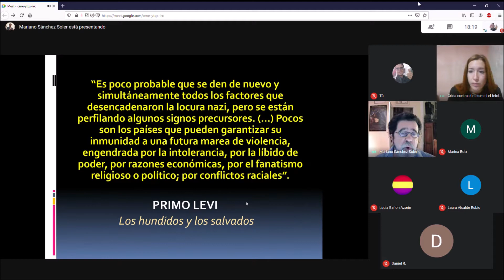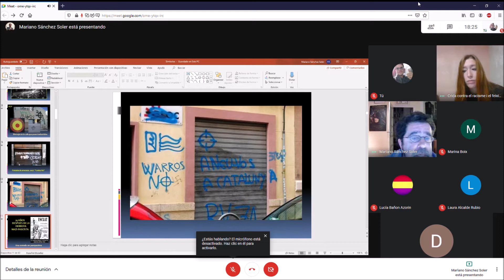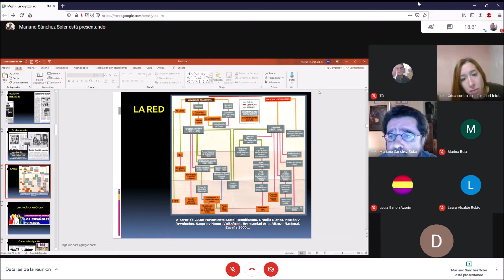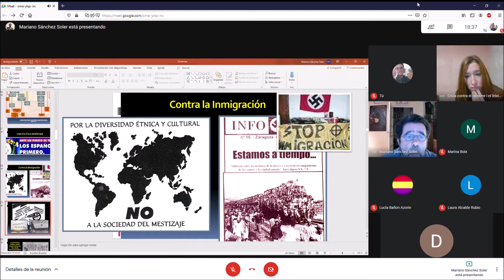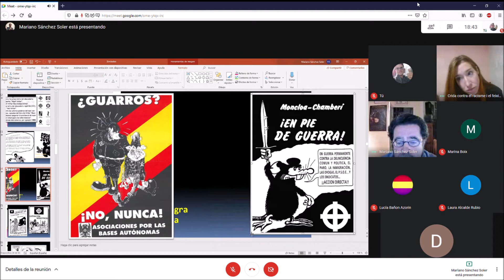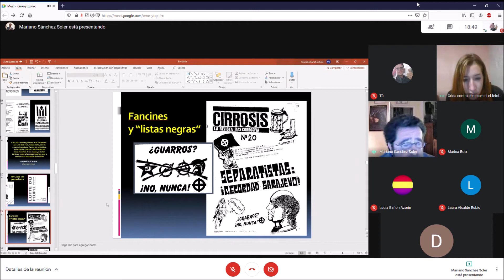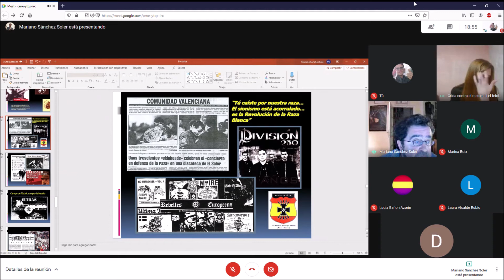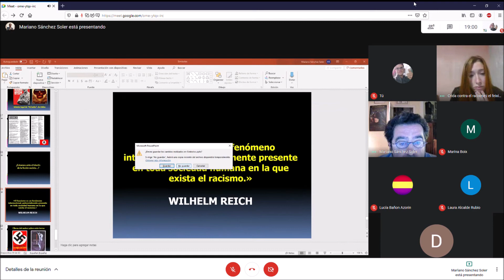Charla CCRF: Simbología Fascista - Mariano Sánchez Soler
❗ Aquí os dejamos el vídeo de la charla sobre Simbología Fascista dada por Mariano Sánchez Soler. 📹
¡Muchas gracias por colaborar con Crida Contra el Racisme i Feixisme Elda-Petrer en nuestra lucha antifascista! ✊🏻